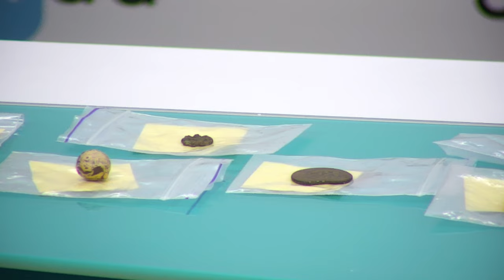На Дніпропетровщині виявили незвичні поховання та артефакти 17-19 століття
Спікер:

Олександр Старік – кандидат історичних наук, завідуючий відділом археології Дніпропетровського національного історичного музею